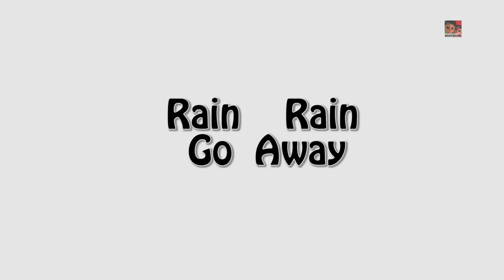Eu sou um pouco bule | Rimas infantis para crianças | Nursery rhymes For Kids | I am a Little Teapot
Assista a sua rima de berçário favorita "Eu sou um pequeno bule" conosco.